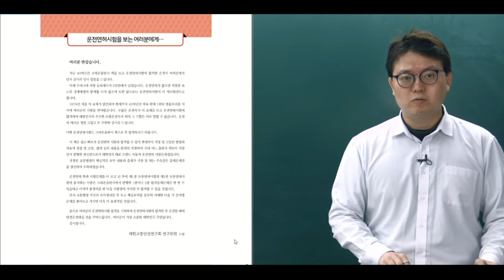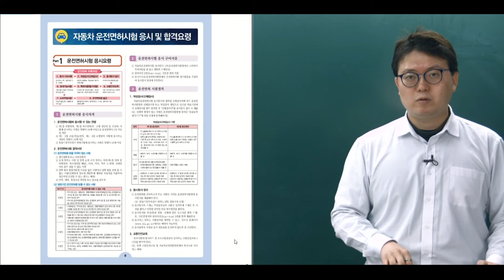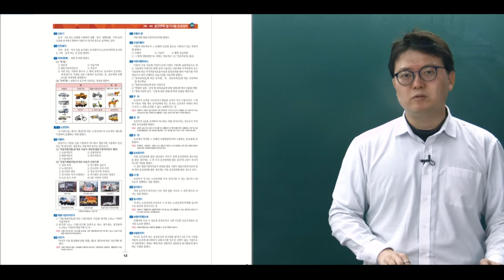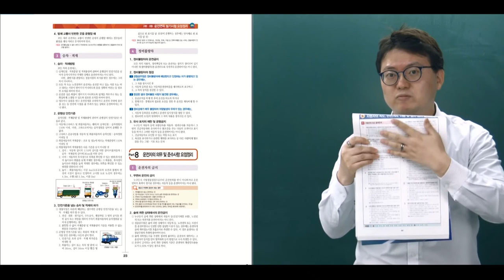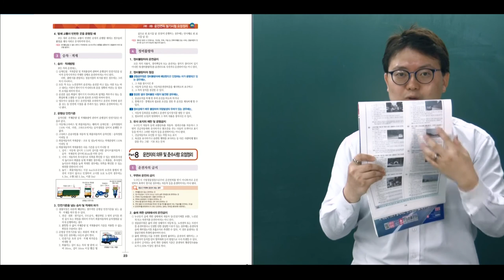2020 운전면허 필기시험문제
크라운출판사 2020 운전면허 필기시험문제